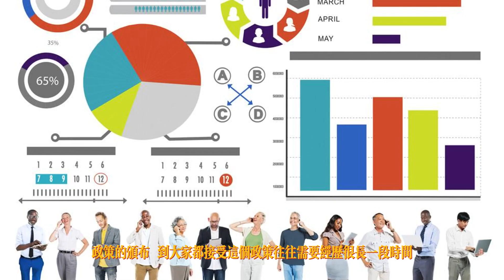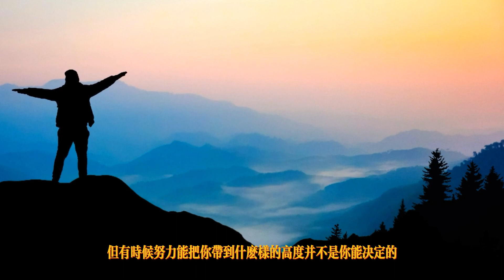新一輪“房改”來臨，是徹底改革還是繼續折騰？房地產這碗冷飯究竟還能怎麼炒？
隨著下半年一系列經濟工作會議的結束，中國大陸即將迎來新一輪的房地產改革，但是這一次的房改怎麼看都不像是順應經濟和樓市規律自然推進的，反倒是給人一種被逼無奈之下的糾結之選。不論是什麼領域的改革，總體目標都是為了保持上層建築的穩定，房地產市場作為中國最為重要的經濟支柱之一，在下行壓力與日俱增的當下，改革是迫在眉睫了，只是改革的方向依然是鏡中月水中花，不知道是否能真的向先進經濟體的模版學習，還是說又是一陣雷聲大雨點小的隔靴搔癢之舉。